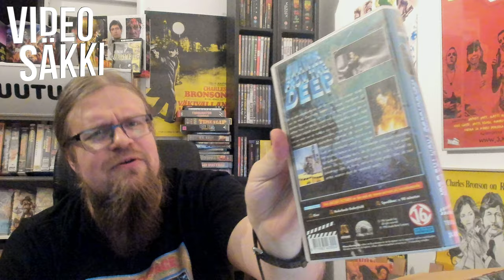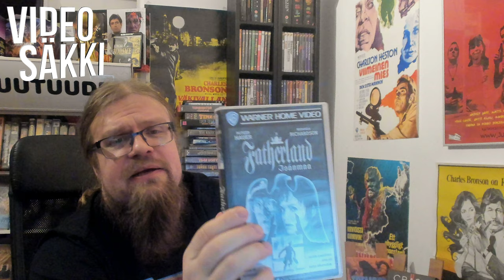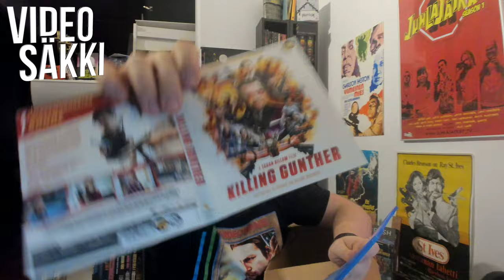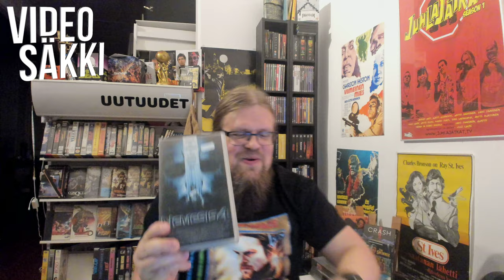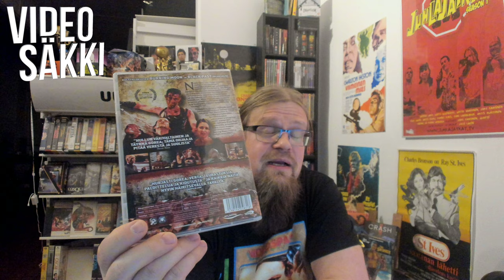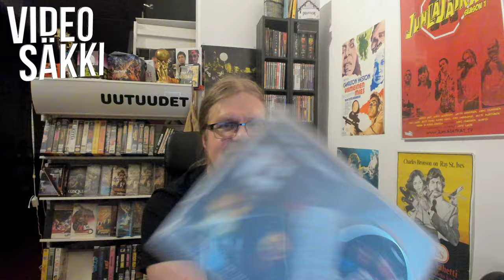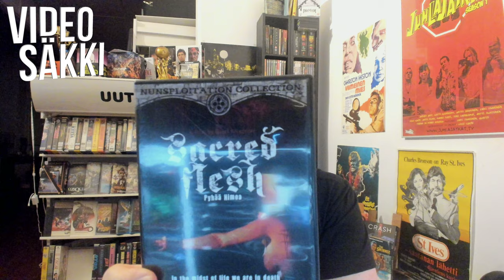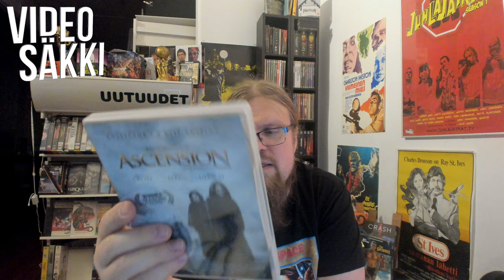Killing Gunther, Nemesis jne. Unboxasu! [VideoSäkki 90]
Leffapaketteja Huuto.netistä, Facebookista, sekä Viihden tähden leffadivarista! Nemesis! Killing Gunther, Another World Entertainment nunsploitaatiota jne.